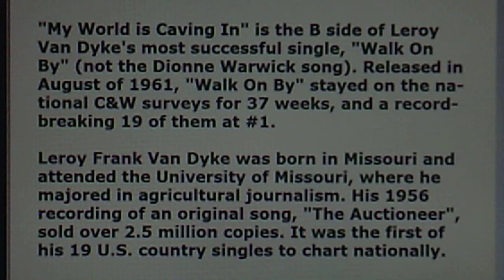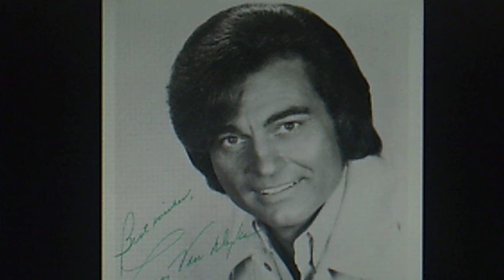Leroy Van Dyke: "My World is Caving In" (1961)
Source: vinyl MERCURY 45 #71834 (YW20383), released Aug. 1961